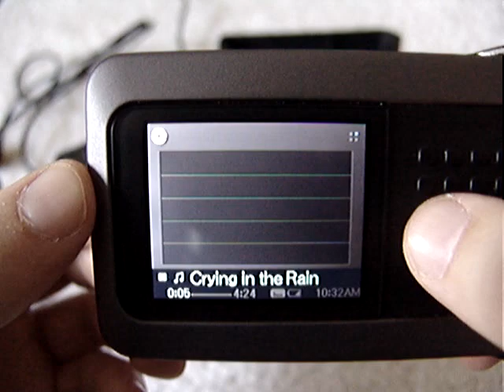Sony VGF-AP1L 40GB VAIO Pocket Digital Music Player - Rare MP3 Player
Sony Vaio Pocket Digital Music Player VGF-AP1L - In the summer of 2004, Sony introduced this amazing MP3 player and multimedia storage device. The VAIO(R) Pocket has an array of advanced features for computer and digital content fans. Its 40GB hard drive stores up to 26,000 songs. With its QVGA color LCD you can choreograph a music-enhanced slideshow of personal photos. Plus, transferring music and pictures to VAIO(R) Pocket is quick and easy via a USB 2.0 port. A major advantage is up to 20 hours of play per fully charged battery - about 33% longer than its competitor. Easily gripped and operated with one hand, the VAIO(R) Pocket player also sports a unique user interface dubbed Grid Sense. The Grid Sense touchpad is a grid of raised dots which work together like a PC touchpad. It allows for smooth and precise song selection and navigation. You can also use the included three-line backlit LCD remote control to select songs when the player is on a belt loop or in a bag. USB streaming makes offloading photos from a Sony Cyber-shot(R) (or other) digital still camera to the player a breeze. The VAIO(R) Pocket serves double-duty as a storage device so you can take more pictures even when you're far from your PC. A USB 2.0 cradle is also supplied for easy PC connection, high speed transfer of files and convenient and rapid charging. In fashionable black, the VAIO(R) Pocket is for you. Unit Size - 4 3/ 4 x 2 1/ 2 x 1 1/ 4 / About 7 ounces Color - BLACK

    *  40 GB Hard Drive Digital Music Player offers plenty of storage for music, pictures and data back-up.

    * Store up to 26,000 Tracks at 48 kbps when using Sony's ATRAC3plus audio format.

    * 2.2" QVGA+ Color LCD Display can be used to see album jacket, music data and personal pictures to add rich, visual enhancement. Enjoy slide shows while listening to your favorite music, or turn your pictures into album arts.

    * Sony's Connect Online Music Store offers one of the most extensive music libraries online -- a better selection than any other legal download service. Access more than 750,000 songs, including independent and foreign artists as well as featured artists and celebrity mixes, providing an easy method for downloading music legally.

    * Internal Rechargeable Battery Provides Up to 20 Hours4 Continuous Playback (ATRAC3 Audio Playback) and can be charged using supplied charging cradle.

    * Grid Sense Touchpad User Interface for easy and precise navigation.

    * Supplied In-Line Remote Control with 3-Line Backlit LCD shows artist and song title.

    * Intuitive Music Search and Play List Creation -- VAIO Pocket player sorts music not only by genre, artists and album names but also the date you listened and your preference.

    * USB 2.05 PC Connection Cradle for High Speed Transfer and Charging Connect directly to your PC and recharge the internal battery by simply placing the VAIO Pocket digital music player in the USB 2.04 cradle, when cradle is powered by supplied AC adaptor. Transfer music mixes created on your PC at high speed to the player.

    * Transfer Pictures Directly from Compatible Digital Cameras via USB Cable Simple, automatic process for efficient portability.

    * Plays Back in ATRAC3 and ATRAC3plus Audio Format,Supports Multiple Internet Audio Formats (MP36, WMA6, WAV6, MP3) The VAIO Pocket digital music player plays back ATRAC3 and ATRAC3plus files and supports the most popular Internet Audio formats by transcoding to ATRAC3 format.

    * Music Management Software Supplied Import, manage and easily transfer your digital music collections with the supplied music management software.